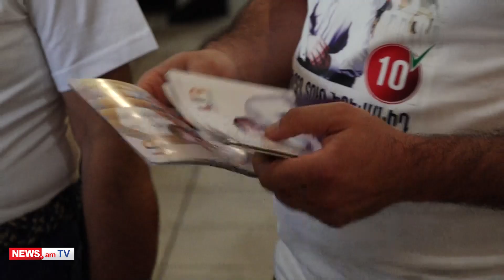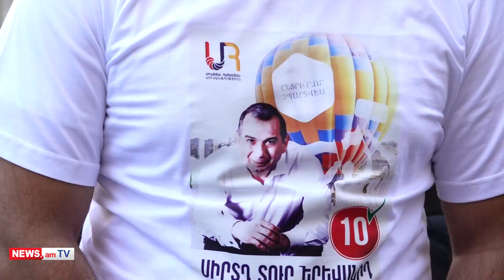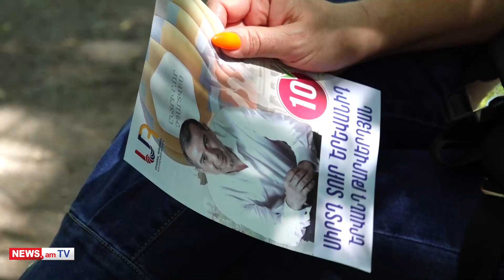30 հոգիս քեզ ենք ընտրելու. «Միացյալ Հայաստանը» սկսել է քարոզարշավը